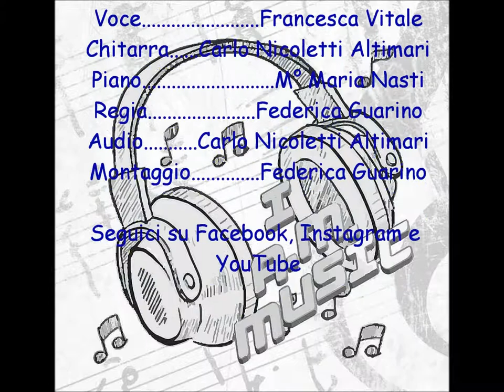Francesca Vitale - La musica non c'è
Cover della bellissima "La musica non c'è" di Coez cantata dalla nostra Francesca!

SCUOLA DI CANTO E PIANOFORTE COMPLEMENTARE "I A.M. MUSIC"
VIA GIOVANNI ANTONIO CAMPANO 13, 80145, CHIAIANO, NAPOLI